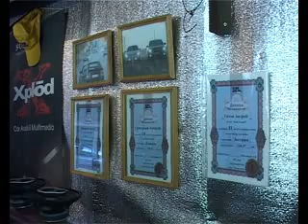Бугульминские автовладельцы победили в соревнованиях по автозвуку